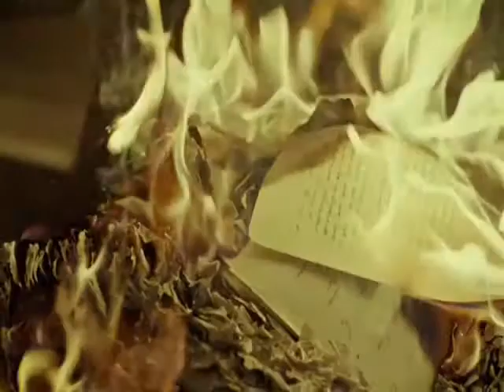Ешь, молись, люби [Will & Hannibal | Hannigram]